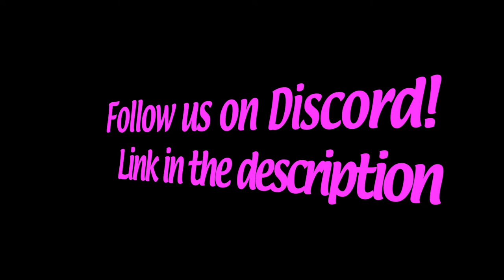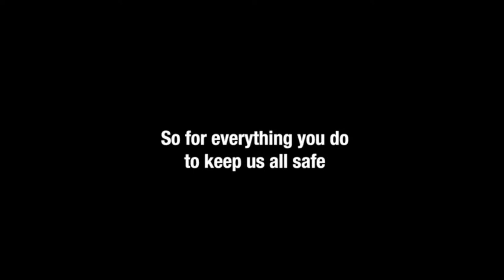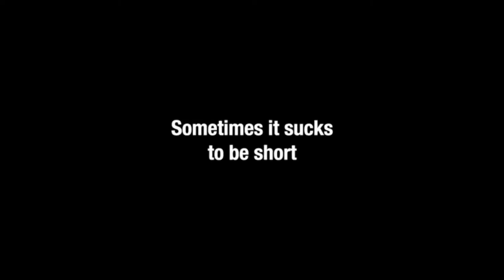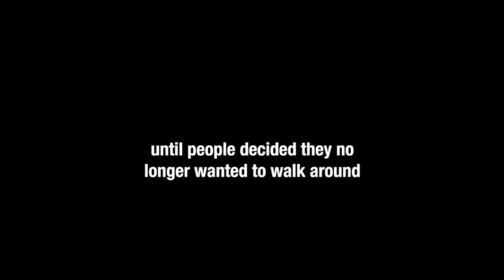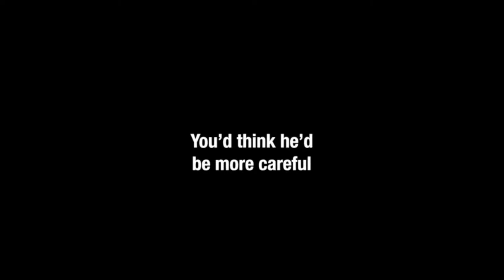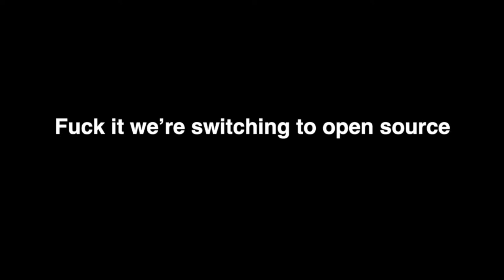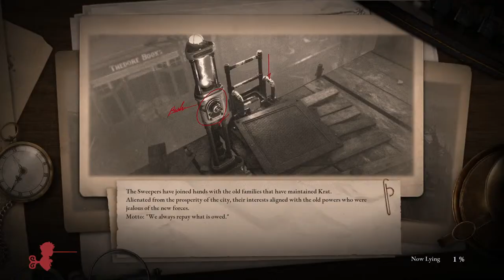St. Frangelico Cathedral and Getting Wrecked By Fallen Archbishop Andreus! Lies of P Pt. 3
Thanks for stopping by the channel we hope you enjoy your stay!